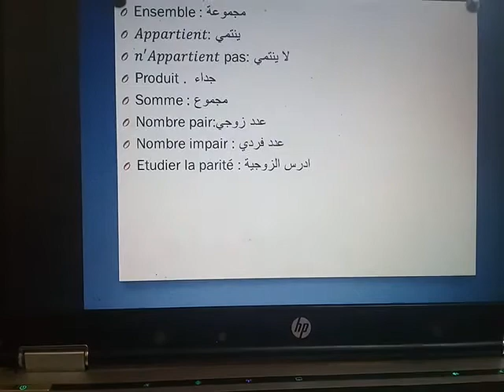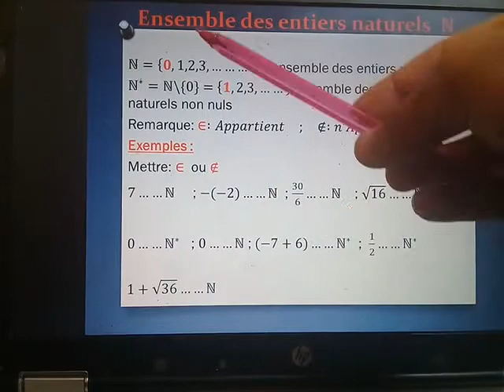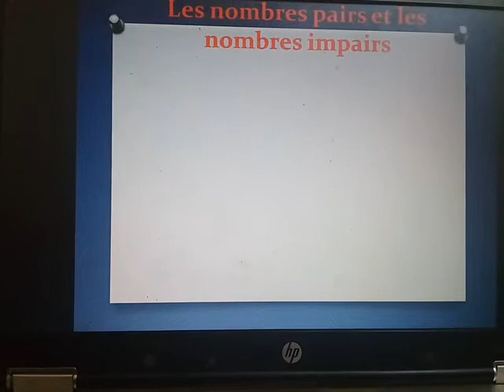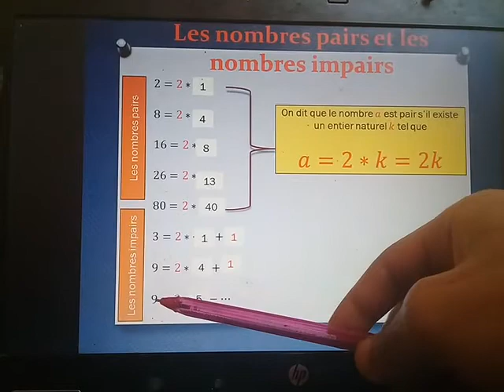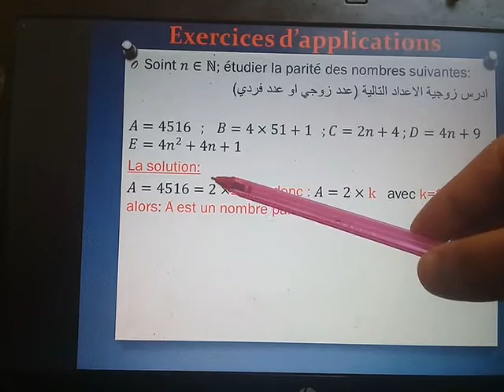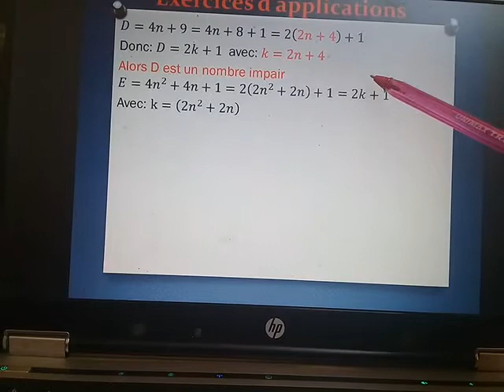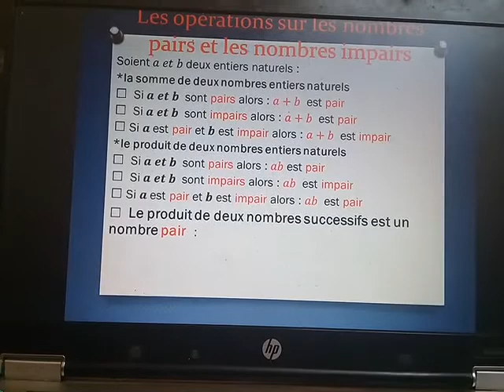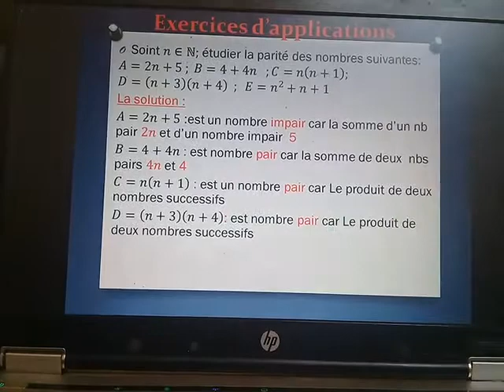cours 1 semestre 1 tronc commun : arithmétique dans N partie n°1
ملخص الدرس مع تطبيقات سهلة